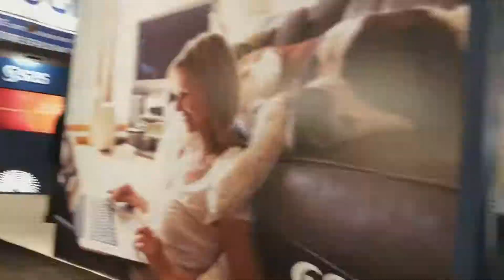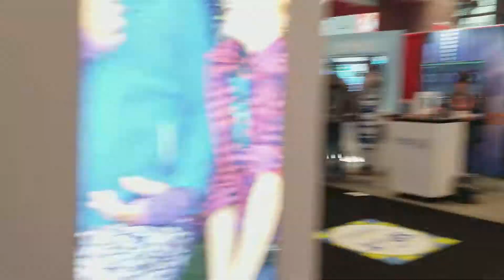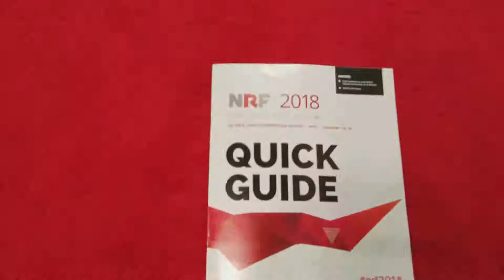Timelapse Tour: National Retail Federation 2018 "Big Show" floor tour in 2 mins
Didn't have a chance to make it to NYC for Retail's Big Show? Here's our 'quick' tour of 2/3 of the exhibit halls.  We walk the floor of industry shows and find the latest tech solutions to help you cut costs and grow sales.   Save your feet and let us help your business grow!